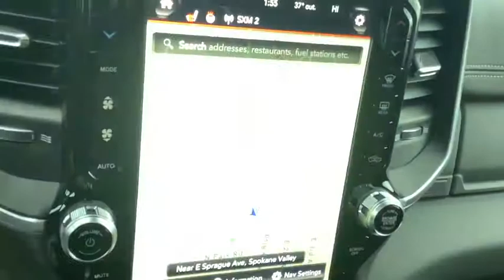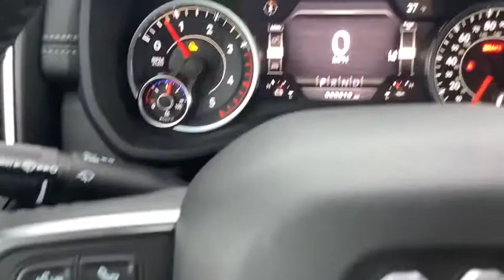2020 RAM RAM_3500 Spokane, Spokane Valley, Post Falls, Deer Park, Airway Heights, WA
BILLET SILV New 2020 RAM RAM_3500 available in Spokane, Washington at Dishman Dodge Ram Chrysler Jeep. Servicing the Spokane Valley, Post Falls, Deer Park, Airway Heights, WA area.

4WD CREW 169 LARAMIE